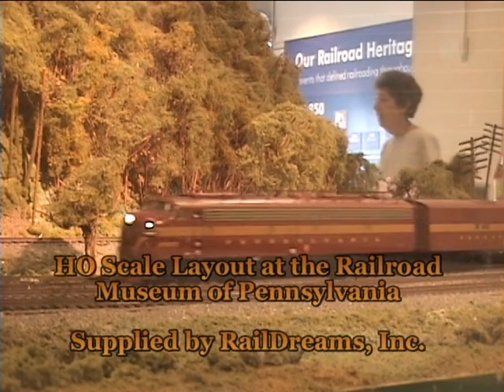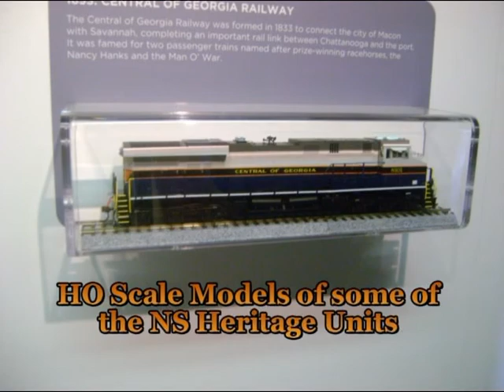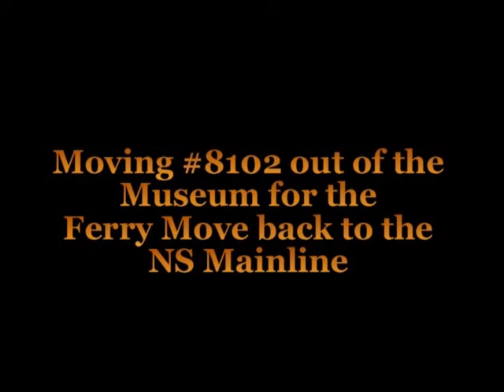From the Archives - Norfolk Southern Days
Another dig through the archives has uncovered another gem!

In early June of 2012, when Norfolk Southern was wrapping up work on the Heritage Units, the Railroad Museum of Pennsylvania hosted their annual "Norfolk Southern Days" event.

The star attraction was the Pennsylvania Railroad Heritage Unit #8102, along with an A-B set of Executive F-Units, the Exhibit Car and Business Car #7, "Pennsylvania".

Enjoy this coverage of a once-in-a-lifetime event at the Railroad Museum of Pennsyvania!